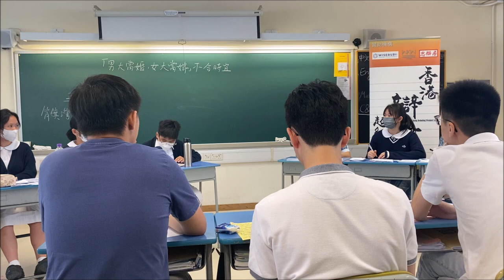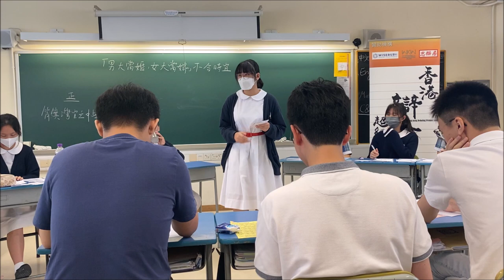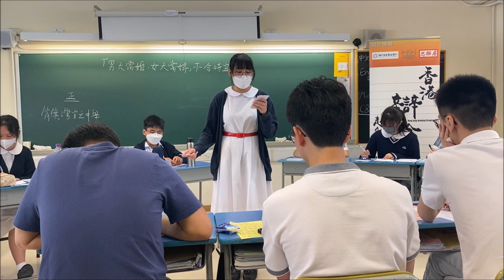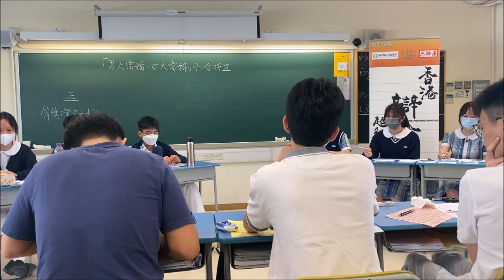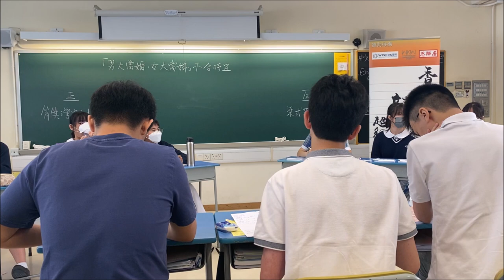20230520＿乙組B賽區_第6輪＿「男大當婚女大當嫁不合時宜」_ 筲箕灣官立中學（正方） vs 梁式芝書院（反方）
【賽果：3:0】筲箕灣官立中學勝出（分差197）
【最佳辯論員：正二】筲箕灣官立中學吳淽蒑同學

在「我愛你」的一天辯論「男大當婚，女大當嫁」，可算是非常應景。一方面，辯員可以像平時與友儕閒談般，展開生動而貼地的討論，但同時，亦可以是考驗辯員學識跨度的一場交鋒：哲學談婚姻、人類學談婚姻、社會學談婚姻、心理學談婚姻，倫理學談婚姻、漢學談婚姻、法學談婚姻、甚至次文化與傳播學，都談婚姻。

這樣一條只要你敢，就能馳騁古今中外天地的「奇葩說」式辯題，各隊表現如何？

喇沙書院
嘉諾撒書院
拔萃男書院
拔萃女書院
聖馬可中學

崇真書院
聖保羅書院

播道書院
協恩中學
華英中學
梁式芝書院